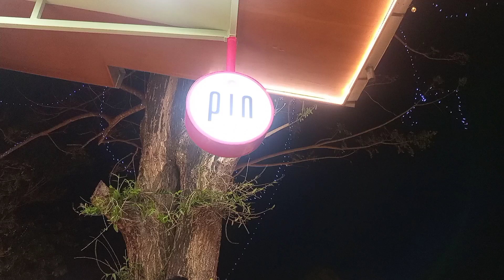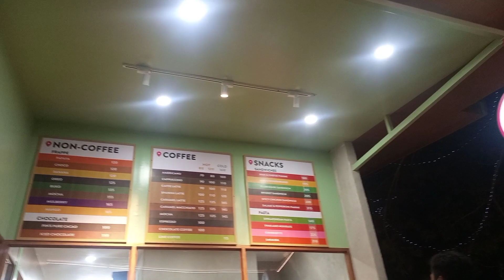What'$ New?! Top Places to Hang Out When in Naga City!PIN Cafe